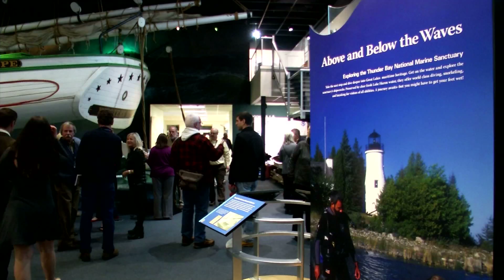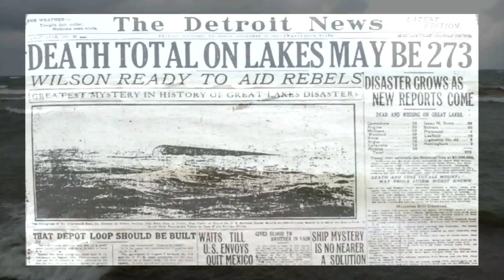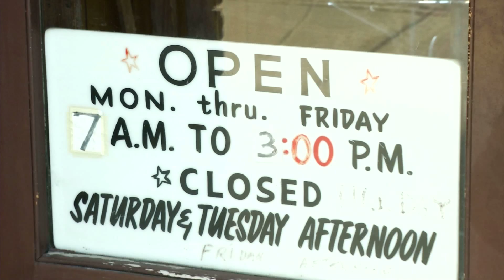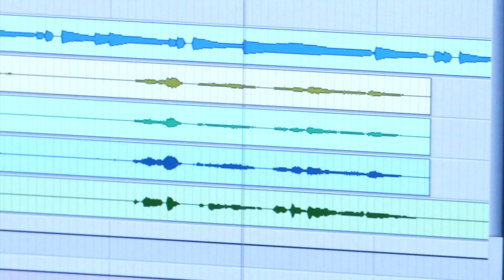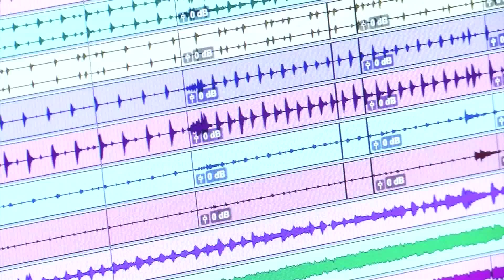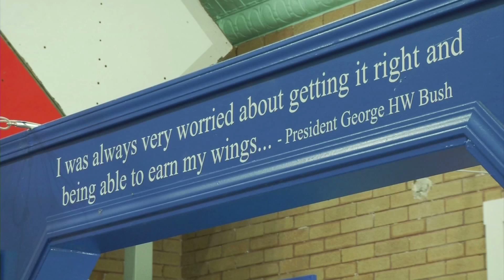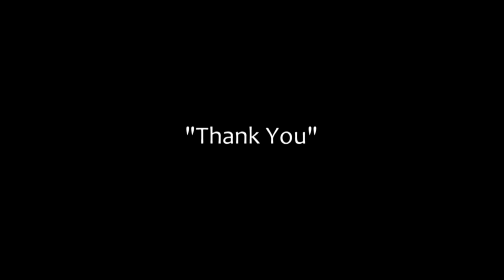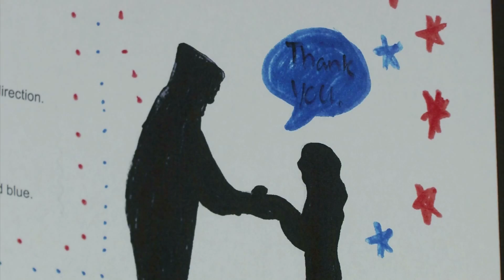Northern Michigan in Focus 2017 Year In Review